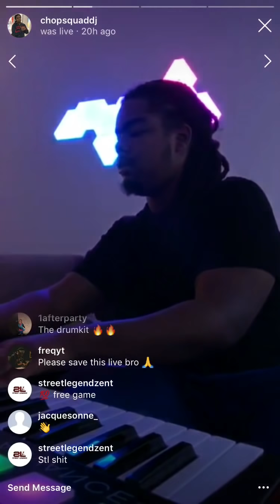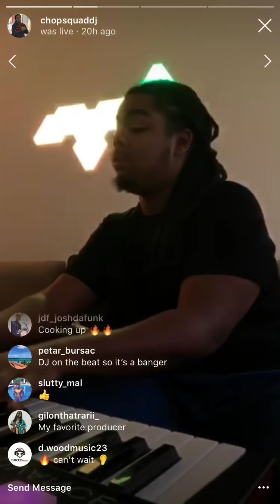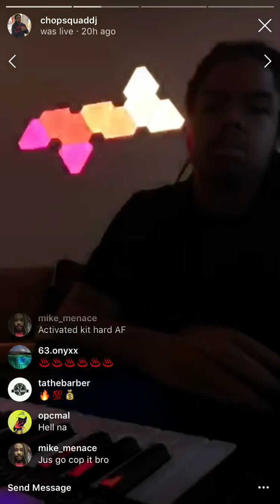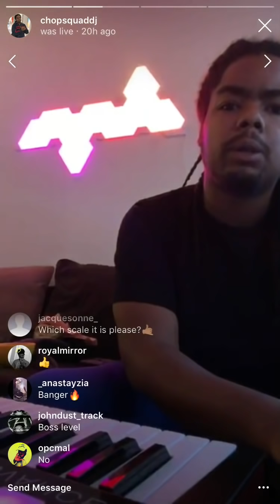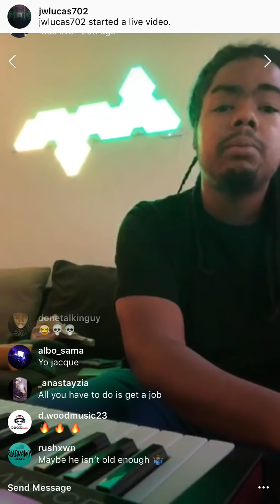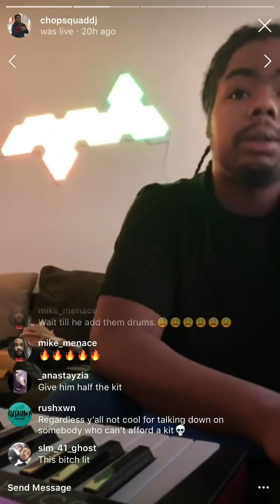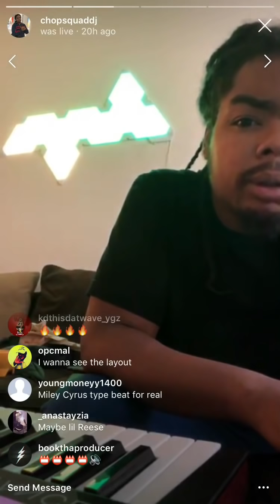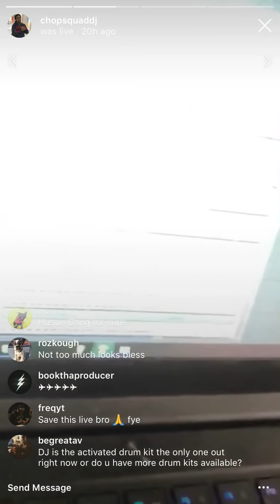Chopsquad DJ Makes a Melodic Beat from Scratch 🎶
Chopsquad DJ cooking up a melodic trap beat on Instagram Live.